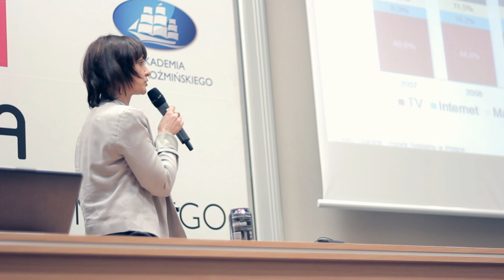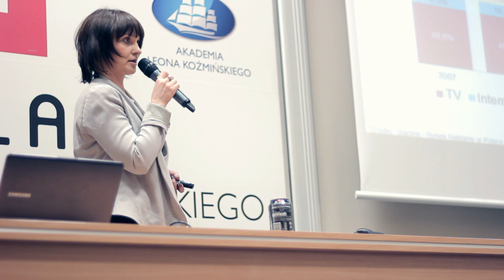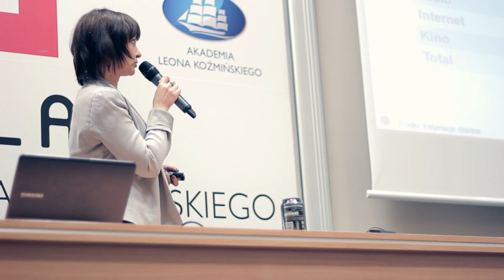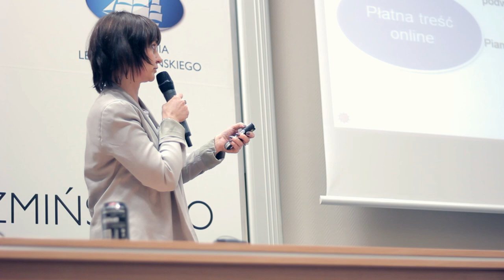Aula # 92 - Wielki kryzys w mediach - Lidia Kacprzycka (StarLink)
Lidia Kacprzycka (StarLink) - "Sytuacja na rynku prasy w obliczu rozwoju internetu"